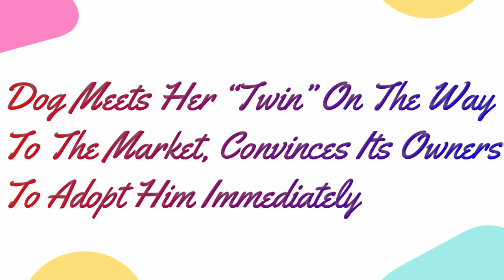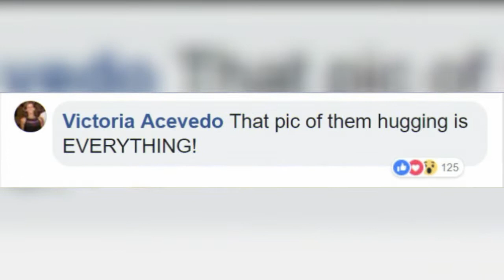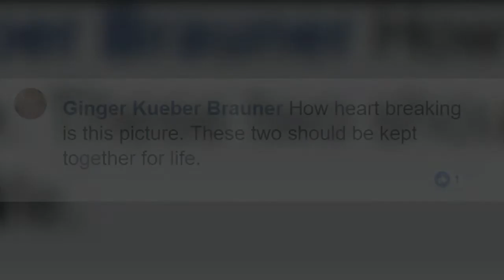Dog Meets Her “Twin” On The Way To The Market, Convinces Its Owners To Adopt Him Immediately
WIN FREE SAMSUNS S10 Dog Meets Her “Twin” On The Way To The Market, Convinces Its Owners To Adopt Him Immediately...

Admit it, if you saw a person who looked exactly like you, you’d at least walk up to them to say ‘hi.’ So when Bethany Coleman took her dog, Rogue, for a walk and they noticed a pup that looked identical to the one she had on a leash, naturally, they introduced themselves.

“Rogue and I were out for a nice long walk to our local farmers market when we saw Beast,” Coleman told Bored Panda. “He was there with Last Hope K9 Rescue and a bunch of other dogs that were all up for adoption. What made me want to rescue Beast over the other dogs was that he looked just like Rogue. They’re both cairn terrier mixes, Rogue’s mom was a lab/pit mix and her dad a cairn and with Beast we’re just not sure, it just has cairn mix I. His paperwork but we think he’s mixed with Basset due to his body type, he looks like a pig and has even been mistaken for a pig a couple times.”

At the time, Bethany wasn’t really thinking about getting another pet. “Tyson, my boyfriend aka the dad, really wanted another dog but I was so against the idea. We already had 2 senior cats that I brought into the relationship and our puppy Rogue. I was not about to add one more animal to the mix, who in the right mind would ever let us rent an apartment from them.”

But she couldn’t help it. “I just instantly fell in love with him!” she added. “He was Rogue’s twin! They also got along and immediately started playing with one another. So right then and there I started filling out the paperwork. I even have the first picture ever of him when he was at the market.”

After they took Beast home, the big boy started to assert dominance but was instantly put in his place by the tiny pup. “It took about a month for everyone, including the cats, to find their groove,” Bethany said. “To be fair we got them the same exact toys thinking that would solve everything. Nope! Rogue always and actually to this day wants whatever Beast has. It’s funny to watch when we give them treats. Halfway through whatever it is they’ll switch and go for each other’s toy. But at heart, they’re best friends!”

Now living in Hawaii, the family couldn’t be happier. Playing in the sand and waves, Beast is the perfect beach dog. Rogue loves annoying the crabs but if she will runs into the ocean, she swims and swims. “We’re gonna also get her a life jacket but teach her how to surf on a boogie board.”

Rogue was adopted from the Animal Rescue League of Boston and Beast from Last Hope K9 Rescue...